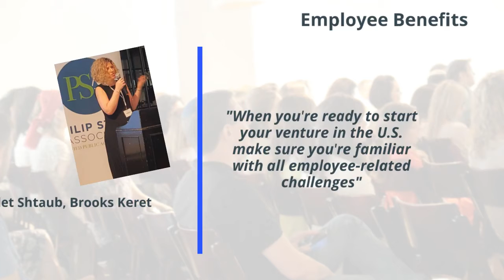The Challenges and Solutions for Companies Doing Business in the US-2019.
June 4th event highlights.